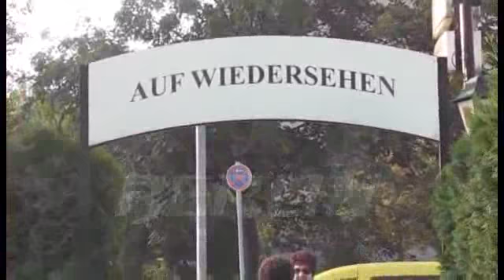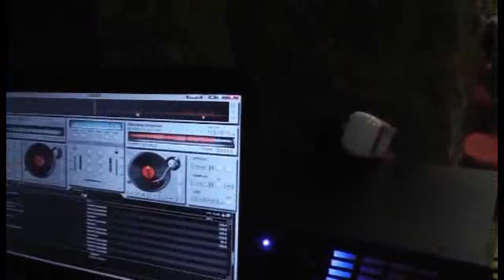2016 09 10 SV Fahrt Film Bernd